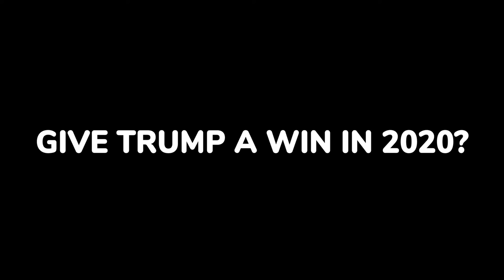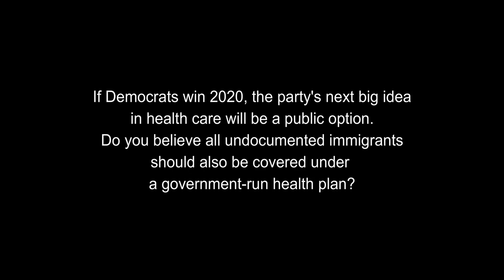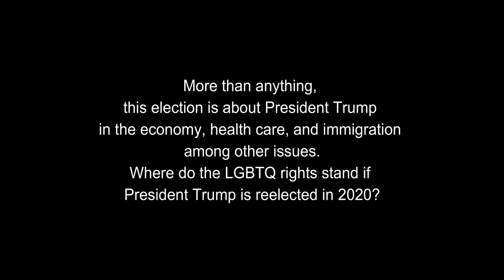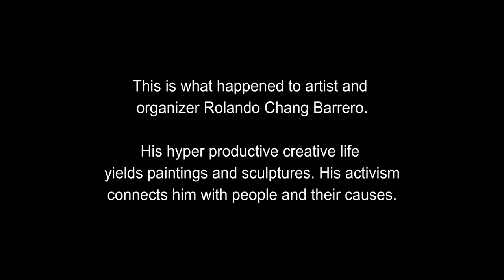Interview with Rolando Chang Barrero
Rolando Chang Barrero is a painter, performance artist, activist, and arts advocate based in  West Palm Beach, Florida. In this interview, Chang Barrero talks about his activism, of being a delegate for Biden 2020, and important issues that will define this election in 2020.

Rolando Chang Barrero has been recognized as one of the nine most intriguing persons in the regional arts, one of the top green trailblazers, and has received a Congressional Letter of Commendation for his contributions in the advancement of the arts.